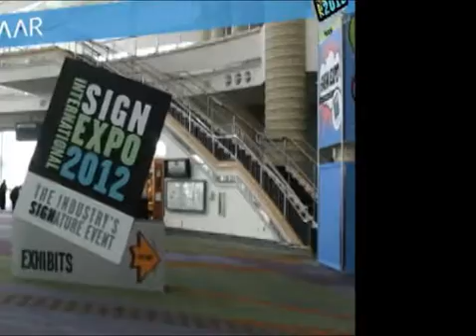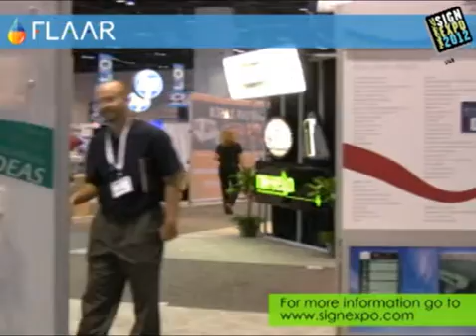ISA 2012 at Orlando FL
A general view of ISA 2012, held in Orlando, Florida at the Orange County Convention Center. This year’s exposition included over 500 exhibitors such as HP or Gandy Digital.